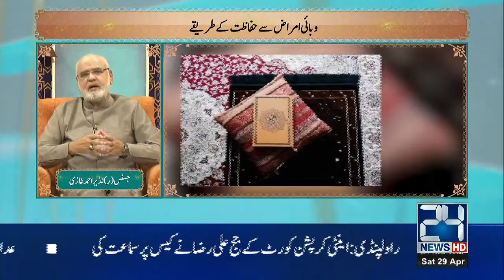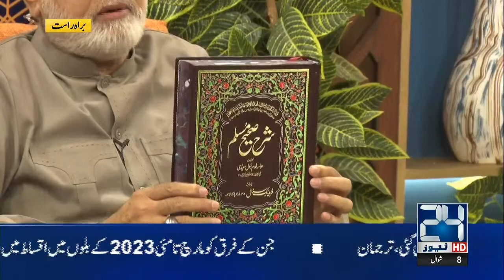Noor-e-Sahar With Justice (R) Nazeer Ahmad Ghazi | 29 April 2023 | 24 News HD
24 News HD Is One Of The Leading News Channels Of Pakistan Bringing You The Latest Current Affairs From Pakistan And Around The World.  Live National Assembly ,Senate Session And Current Affairs